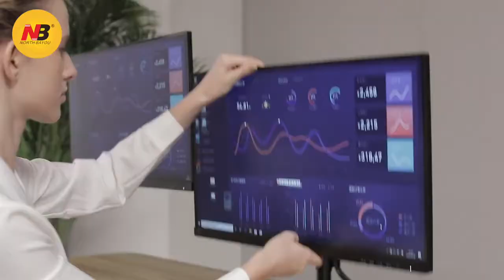[KimLong.vn] North Bayou NB-H160 NB H160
- Xiaomi
 -Logitech
 -Sharp
***Văn phòng đại diện:
Chi Nhánh Bán hàng:
68 Hồ Bá Kiện, Phường 15, Quận 10, TP Hồ Chí Minh